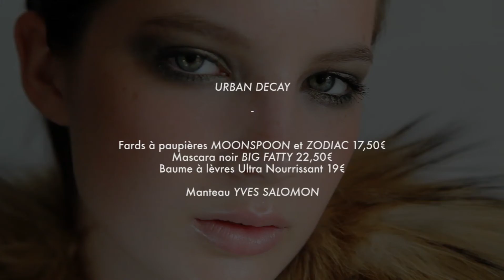C'EST PARTI MON KHAKI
Dans la jungle urbaine, le khaki révèle plus qu’il ne camoufle.
Notre belle a choisit les nouveaux fards Urban Decay très pigmentés et soyeux utilisés en halo sur toute la paupière.